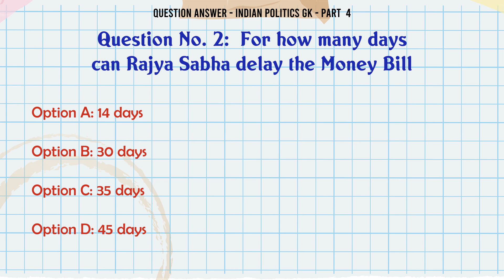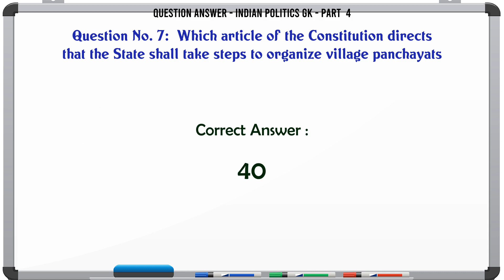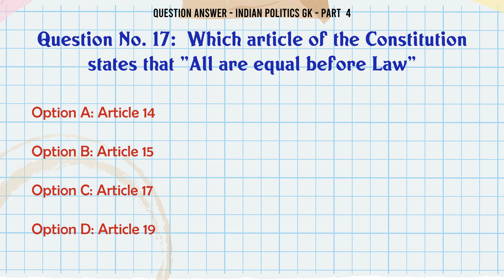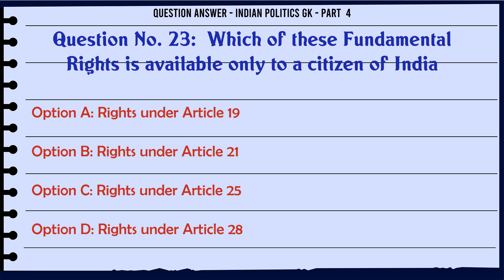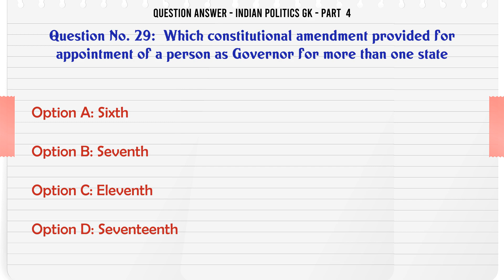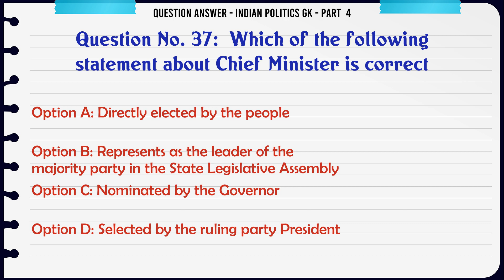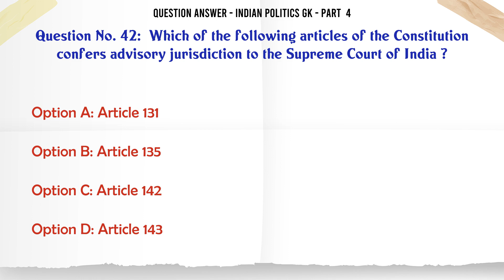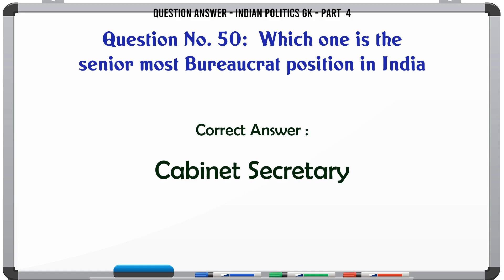MCQ Questions Indian Politics GK - Part 4 with Answers | Quiz Indian Politics GK - Part 4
Indian Politics GK - Part  4 GK Quiz.

Question and Answers related to Indian Politics GK - Part  4

List of top 5 Questions:

Which article of the Constitution grants protection from double jeopardy ?

Which article of the Constitution speaks about duty of the State to raise the level of nutrition and standard of living and to improve public health ?

The National Commission for Scheduled Tribes was established through a

Which one is the senior most Bureaucrat position in India

Content of this Video:

MCQ question answers for Indian Politics GK - Part  4

Important Questions in Question Answer

Question Answer MCQ Questions you must know for Interviews, Exams, and Quiz